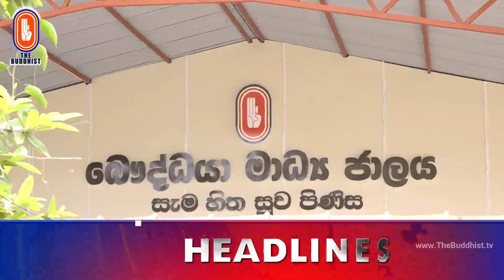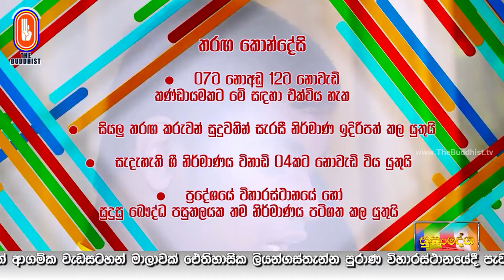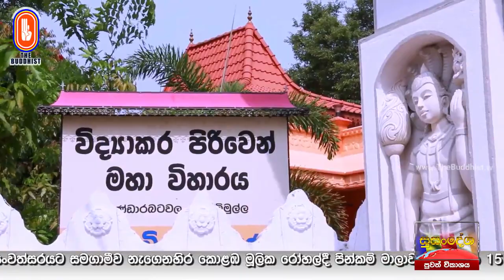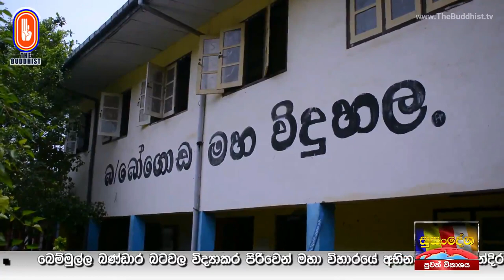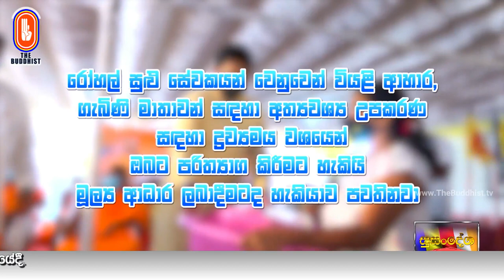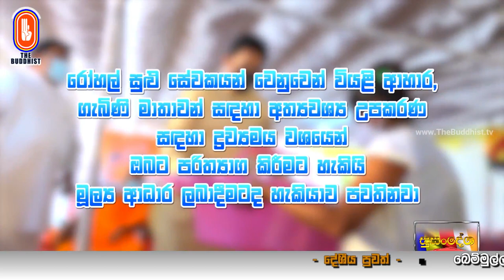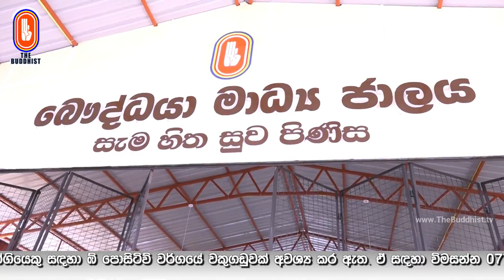Susandesha News | 2022-05-09 | 8.30 PM | සුසංදේශ පුවත් විකාශය